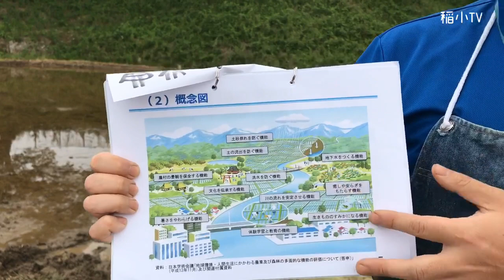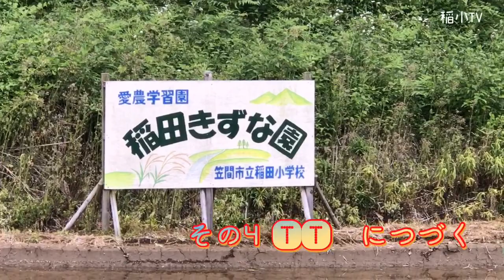【田植え体験！その３（稲田小）】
きずな園での田植えを疑似体験しましょう。
その３では，JA常陸の青木さんが農業について教えてくれます。生き物クイズもあります！楽しく学んでいきましょう。